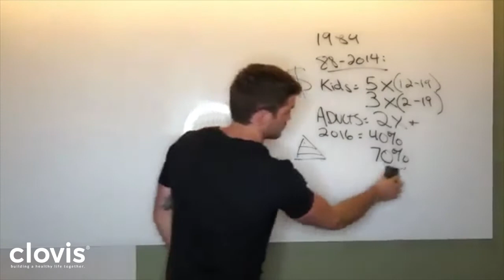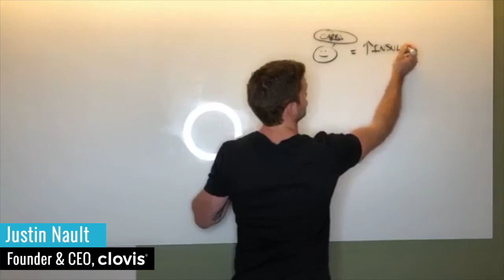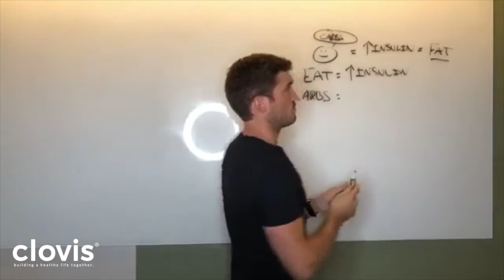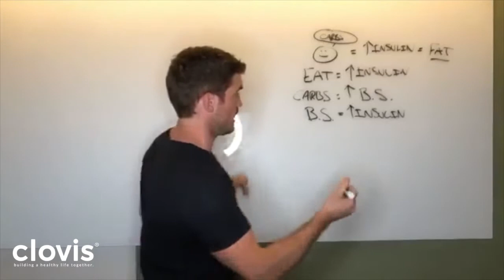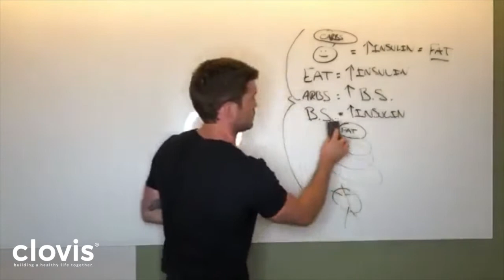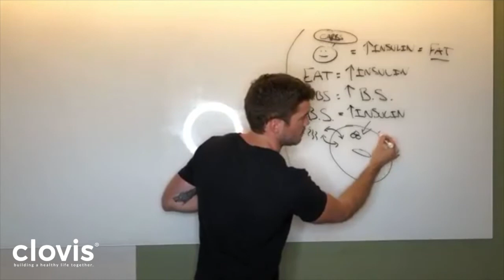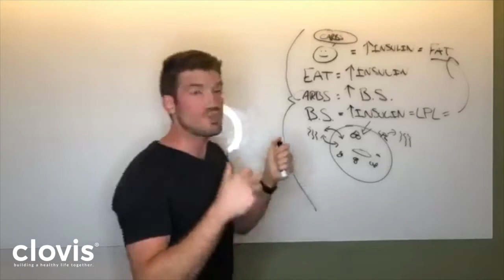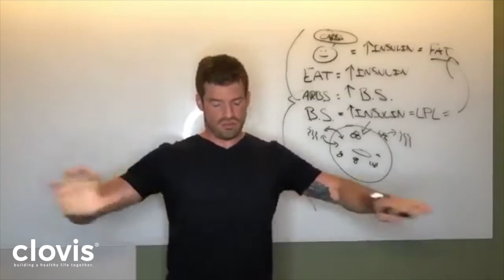How We Get Fat: The Science Behind Body Fat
Now we get into the science part! I promised you I would tell you how we get fat.  I am going to walk you through step-by-step how human beings get fat. Calories matter but they don't tell the whole story. It's the type of calories that matter. Hormones run the show.

Let's put this calories-in-calories-out thing to bed once and for all.

SHOW LINKS & RESOURCES:

ABOUT JUSTIN:

Justin Nault is a Certified Nutritional Therapist, Specialist in Sports Nutrition, and Specialist in Fitness Nutrition.  He is founder and CEO of Clovis and the creator of the Perfect Paleo Powder.  He has studied nutrition and fitness at their deepest levels. Justin has helped over 500 people transform their lives through one-on-one Lifestyle Coaching and custom nutrition plans.